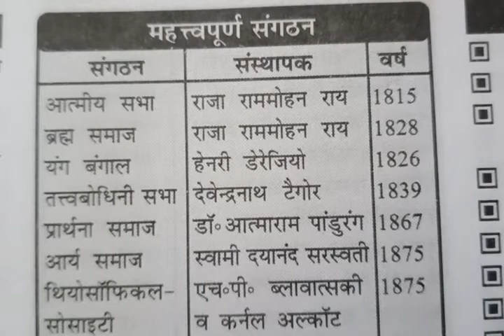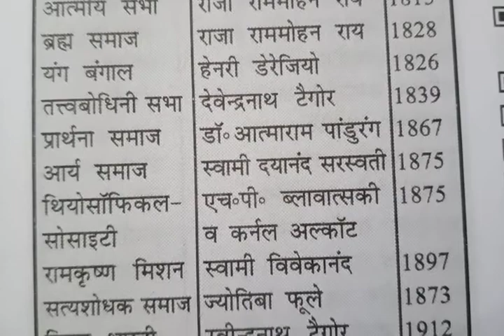महत्वपूर्ण संगठन और उनके संस्थापक,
संगठन और संस्थापक एक ही वीडियो में कंप्लीट For SSC, Railway, Hssc, upsssc, up lekhpal,🙏🙏🙏